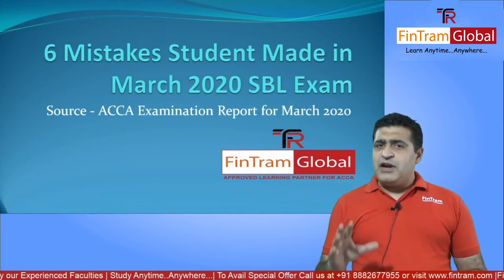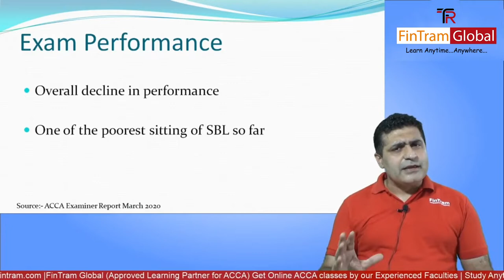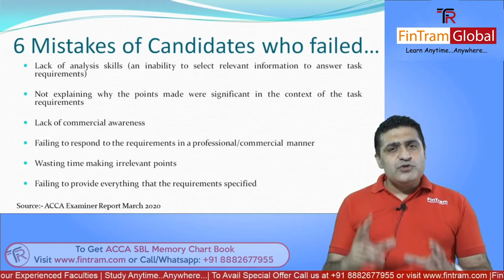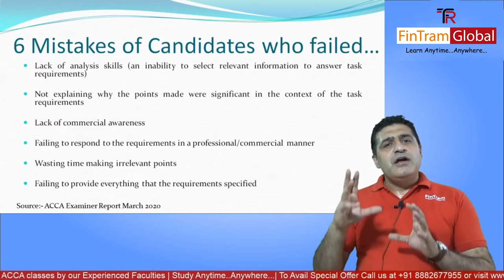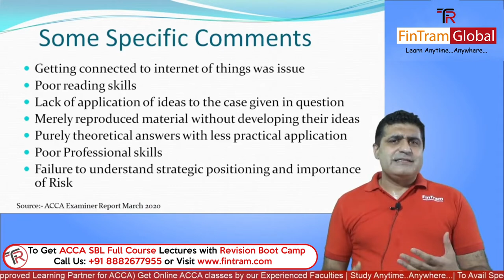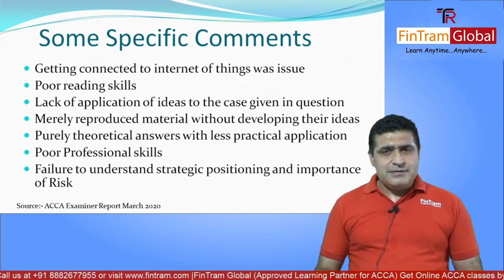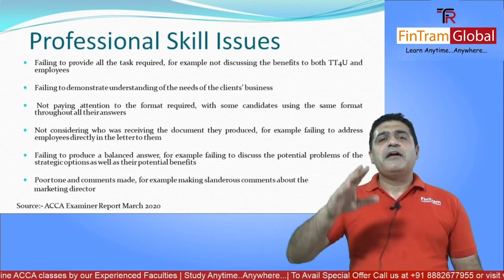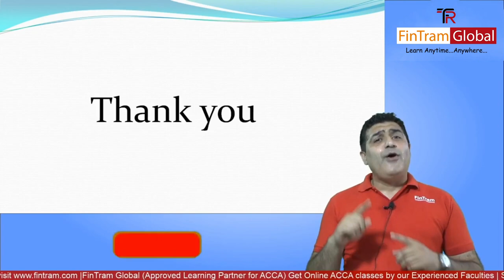ACCA SBL Examiner's Report | ACCA SBL Examiner's Report Highlights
It’s best to learn from Other’s mistakes. This video summaries the Strategic Business Leader (SBL) Examiner Report for March 2020. The examiners' reports are an essential study resource. Read them to learn about mistakes that students commonly make in exams and how to avoid them.
FinTram Global (Approved Learning Partner for ACCA) brings series of SBL shots to cover all such areas in just 15 minutes!! With the help of video sessions and some great real life examples by our experienced faculty it will be super easy for you to understand the same and will also save lot of your time so as to best prepare you for the exam. Just go ahead and enjoy the series...

3) FinTram Strategic Business Leader (SBL) Repeater’s Fast Track Course with SBL Video Question Marathon: